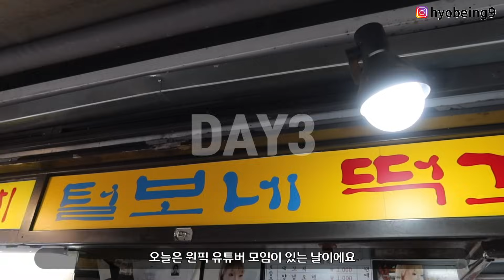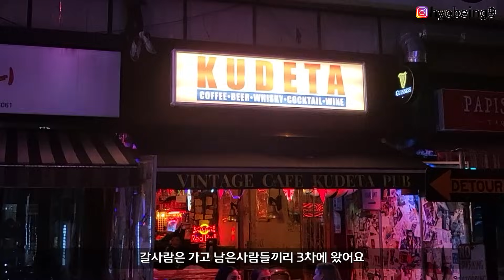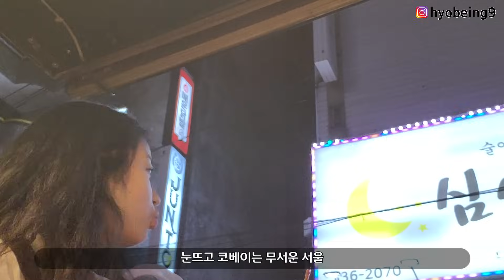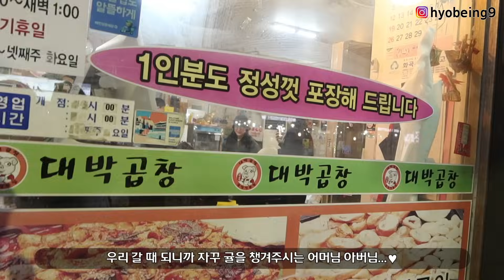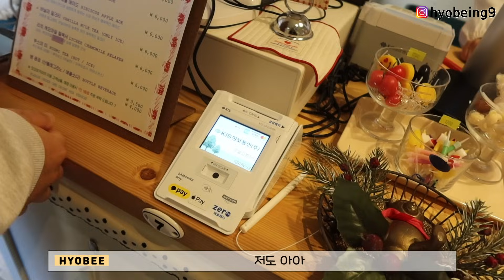나 I인가봐... E들의 감옥에 어서오세요🤗 │ 순대꼬치, 떡꼬치, 삼겹살, 찰리푸스 공연, 순대야채곱창, 막창, 코코로카라 푸딩, 닭칼국수, 장칼국수 먹방 브이로그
안녕하세요!
일주일 사이에,,,E인간을 12명 만나버렸다😎

02:23 떡꼬치
03:16 돼지고기
06:35 야외피크닉
07:40 찰리푸스 공연
10:26 대박곱창 막창
16:11 코코로카라
19:16  닭칼국수, 장칼국수

✨생방송 라이브: 매주 금요일 저녁 8시반
✨멤버쉽 구독: